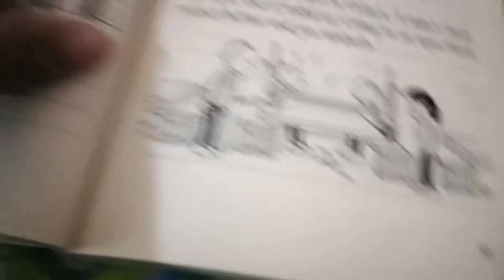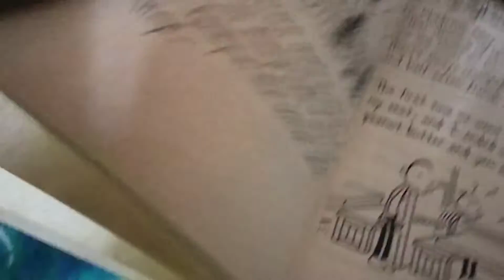I found a mistake in Diary of a Wimpy Kid // The Third Wheel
The First Wimpy kid Mistake